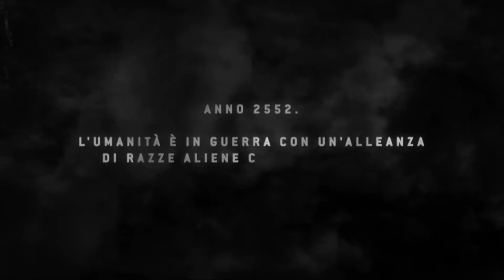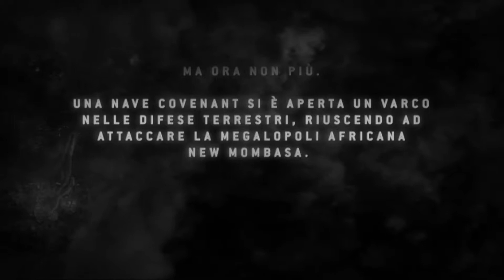JynBlack playing Halo 3: ODST part 1